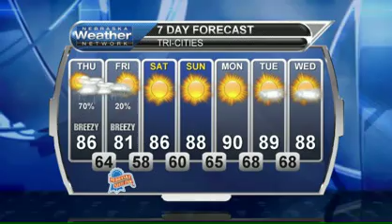August 27, 2015 Weather Briefing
Some active weather is expected for the next 24 hours, but then it will turn fairly quiet as we see a late summer warm-up.  Get the details of the forecast in this morning's weather briefing.